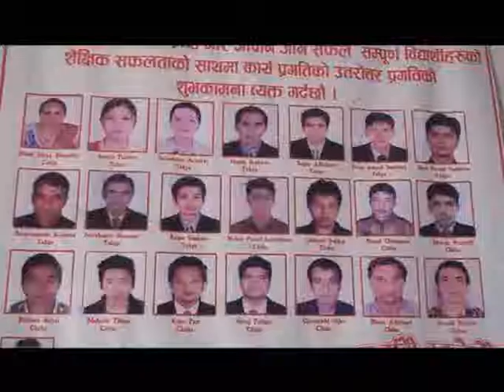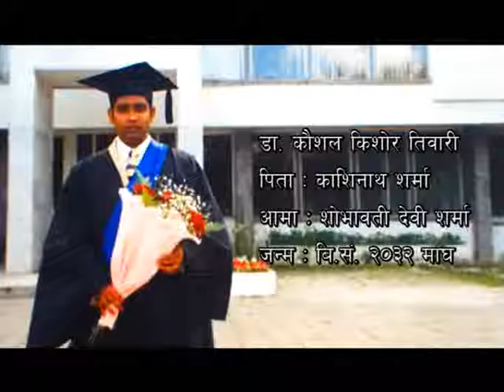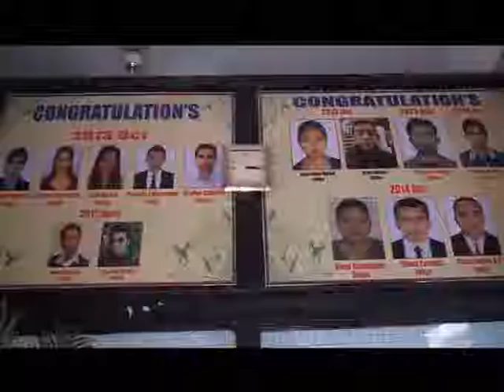Swasthya Darpan Health Award Episode 3rd. - 2073 /07 / 5